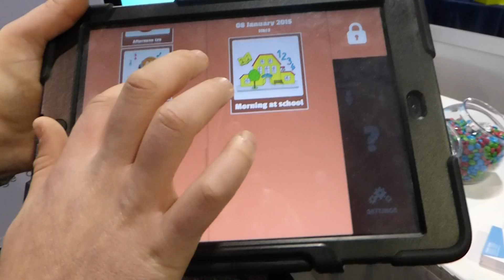00097 Autism App 2